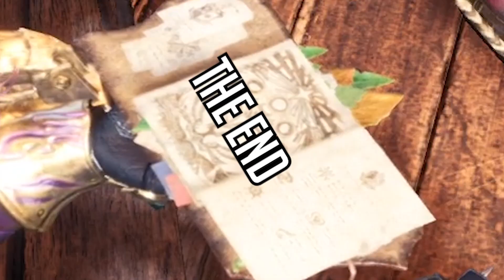NEW ELDER DRAGONS OF BLIGHT - Pro and Noob VS Monster Hunter World Iceborne!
Pro and Noob face Versa Pietru and Makili Pietru from Stories! Enjoy!

Monster Hunter World Iceborne is here! Its time for some Monster Hunter World Iceborne gameplay with Pro and Noob as we delve into the Monster Hunter World Iceborne new monster gameplay and see what he can do! Monster Hunter World Iceborne best fun times as we try our best to stay un-blighted punched complete all the game has to offer this time it is Iceborne Versa Pietru Full hunt and Makili Pietru Arena Iceborne Event quest Update with Iceborne New Monster Iceborne Fun with Monster Hunter Stories Pro and Noob!